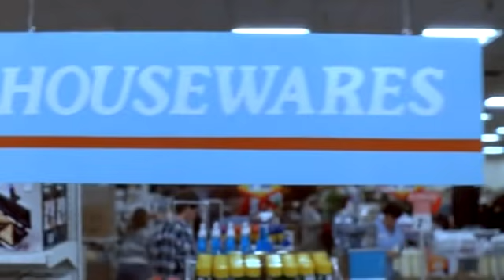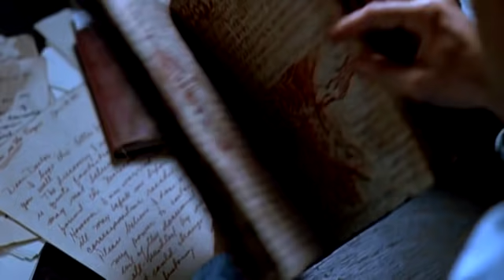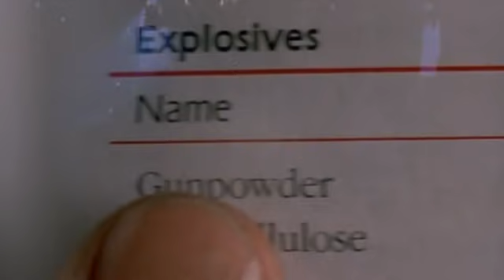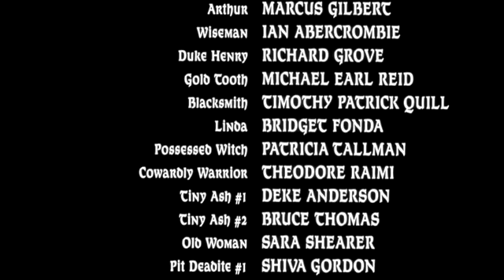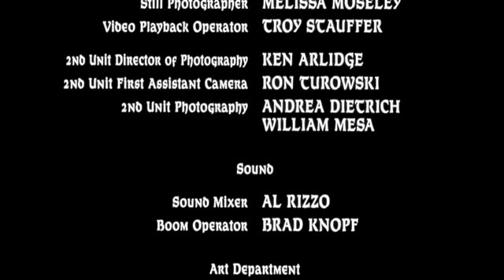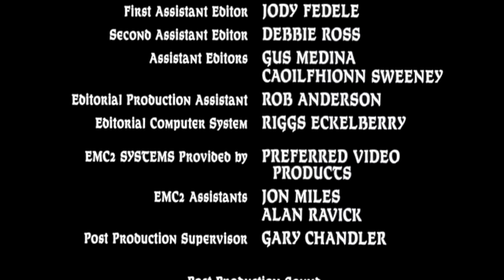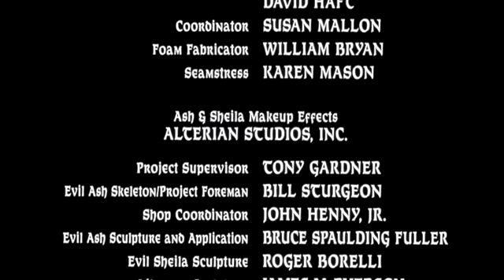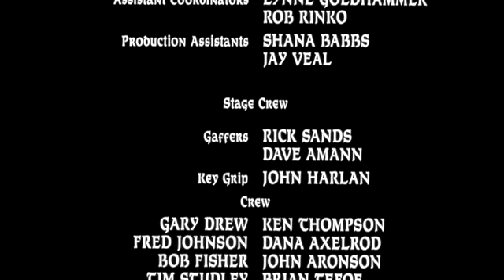Uma Noite Alucinante 3 (1993) Dublado Final Loja Smart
Conhecido com final alternativo e mais viável final para este espectacular filme!